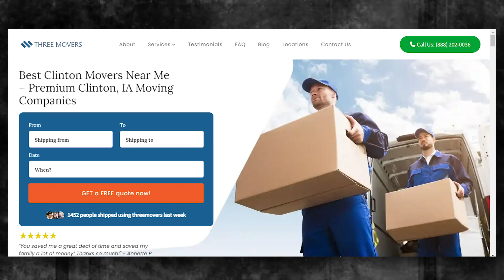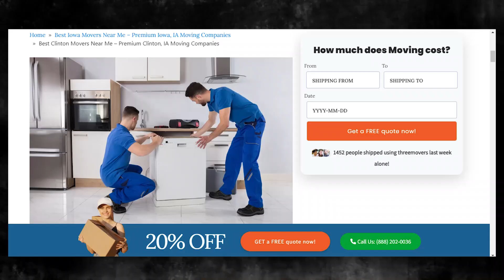Clinton's Reliable Moving Company | Affordable Clinton Moving Solutions | Benefits of Hiring Movers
Discover the industry-leading Clinton moving insights in our authoritative blog post!

Moving to or from Clinton can be a challenging experience, especially if you're moving a large number of belongings. Luckily, there are a variety of moving companies available that can help make the process smoother. One such company is Three Movers, a full-service comparison website that strives to provide professional moving services to customers from all walks of life.

Moving to or from Clinton can be a daunting task, but with Three Movers, you don't have to do it alone. Our team will arrive on the agreed-upon date and pack all your belongings into a moving truck. You'll receive regular updates while your items are in transit, so you'll always know where your belongings are.

In conclusion, whether you're moving to or from Clinton, Three Movers is here to help. With their experienced professionals, friendly customer care service, and affordable rates, Three Movers can make your move a success. Book your move today and enjoy a stress-free moving experience.